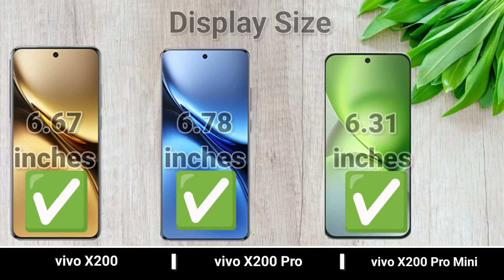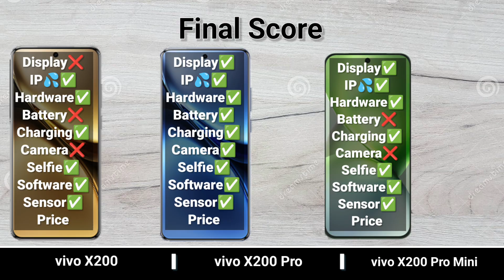vivo X200 vs vivo X200 Pro vs vivo X200 Pro Mini